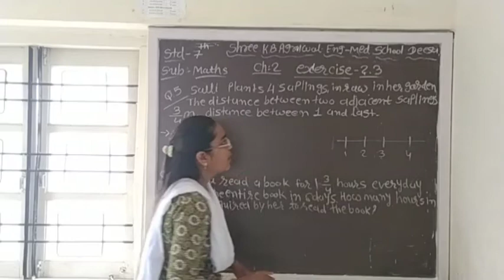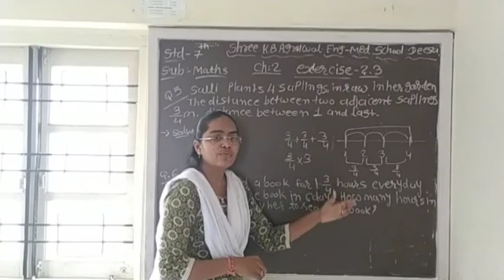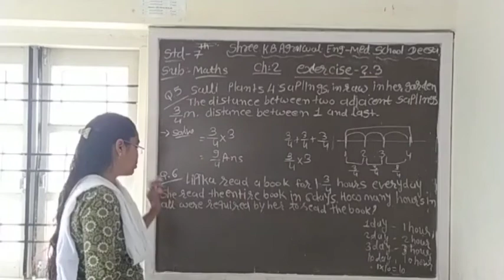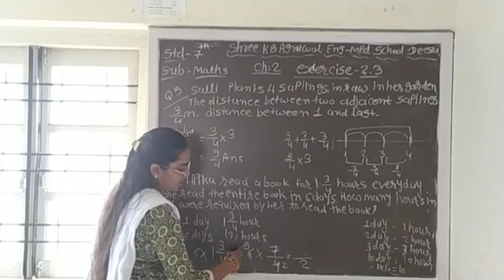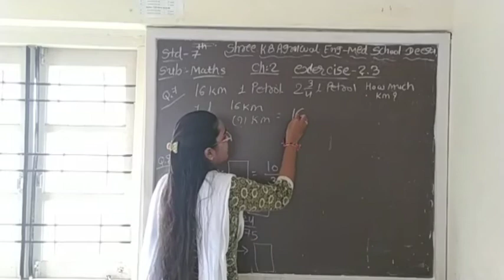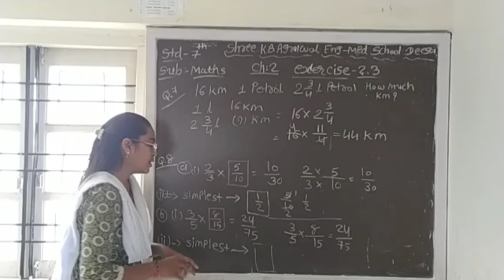STD-7 MATHS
Unit-2